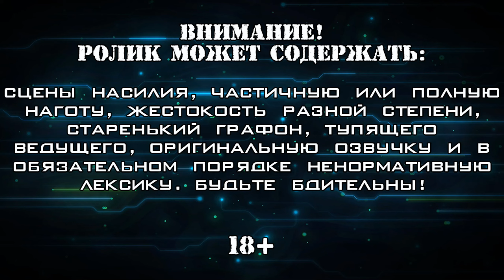ПРЕСТАРЕЛЫЙ ПИРОМАН ▪ Dead Island: Riptide (Прохождение) #3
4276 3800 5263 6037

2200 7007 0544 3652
Прохождение следующей части во франшизе "Dead Island" от авторов оригинала. По сюжету она является прямым продолжением оригинала и рассказывает о выживании группы из первой части на другом острове архипелага. Поскольку кооперативное прохождение всё также доступно, крошить оживших покойников мы будем напару с Сергеем с канала MoreThanGames. Проходим версию из Steam с оригинальной озвучкой и русскими субтитрами, версия "Definitive Edition".